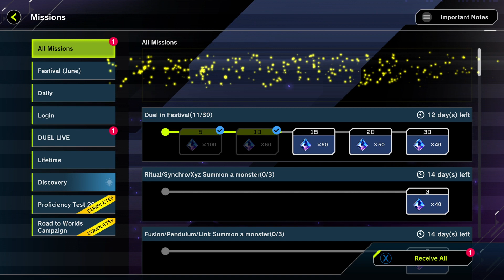jonas vixen card game bored nameo 3